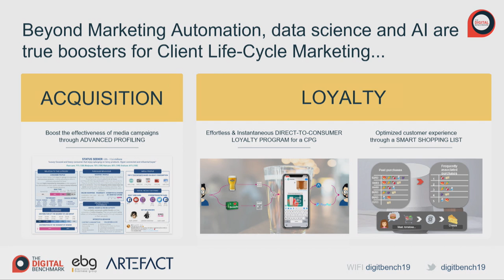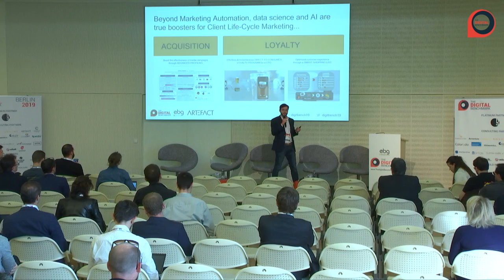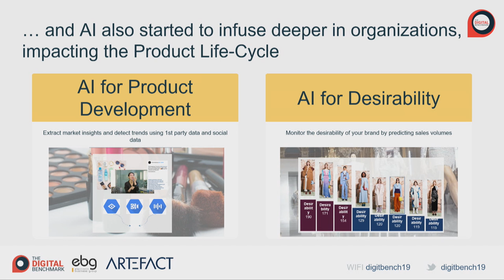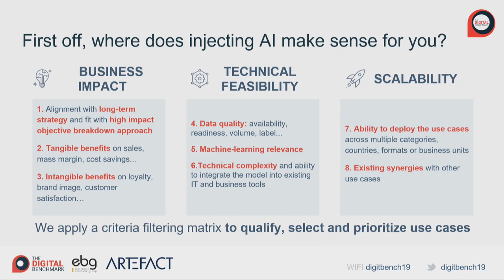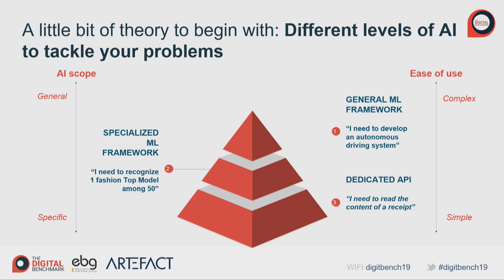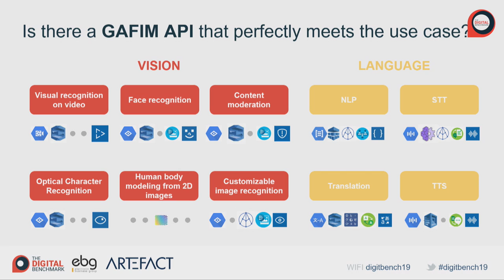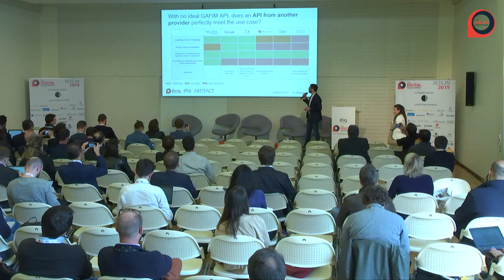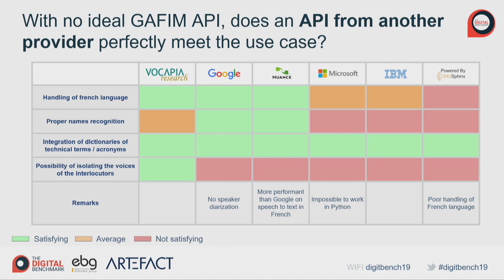Visual and speech recognition: supplier selection methodology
While it is primarily used to automate targeting and create algorithms for audiences, new uses, combining different forms of ROI-bearing Machine Learning, are now emerging throughout the company's value chain.With voice (Speech-To-Text) and language (NLP) processing, new conversational experiences are also opening up: Transactional Voice Assistants, Enhanced Call Centers, etc.

Given the diversity of application cases, the variety of on-demand AI services and the multiplicity of service providers, a methodology is needed to help business and data-science teams design solutions using these services and select the most appropriate providers.
ARTEFACT - Cyril Fekete, Consulting Partner

Data Marketing
Data Science
CRM
Marketing Automation
Conversion Rate Optimization
Adtech
Connected Commerce
Creation & Optimization (Website & Mobile App)